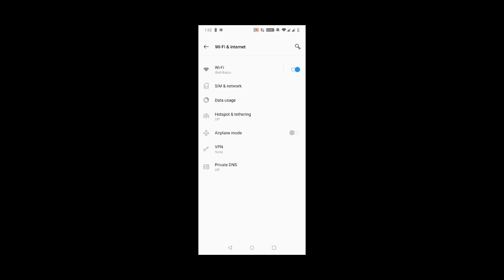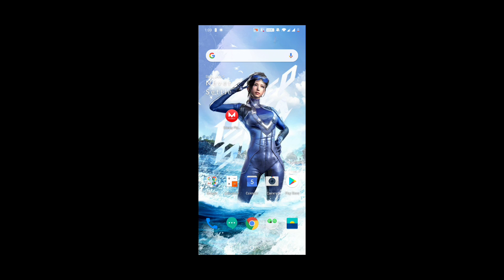REDUCE PING IN PUBG MOBILE | HOW TO GET LOW PING IN PUBG MOBILE WITH PROOF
JOIN CHANNEL MEMBERSHIP starts from 29 per month :-

VIDEO TOPIC
HOW TO REDUCE PING IN PUBG MOBILE
HOW TO GET LOW PING IN PUBG MOBILE
HOW TO GET LAG FREE GAME IN PUBG MOBILE
REDUCE PING IN PUBG MOBILE
PUBG MOBILE HIGH PING PROBLEM
BIG STREAMERS FACING HIGH PING PROBLEM
HOW TO REDUCE PING EVEN IN FIBER NET